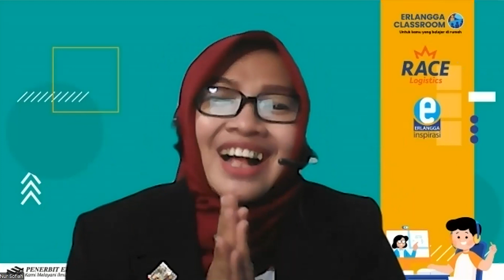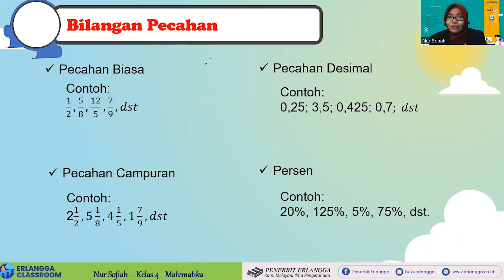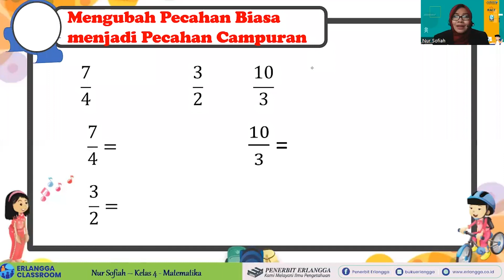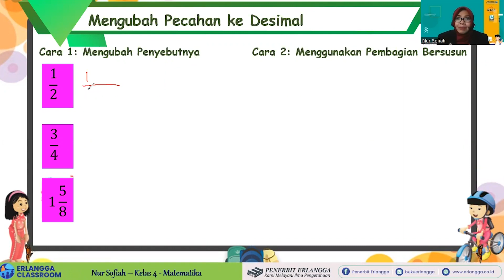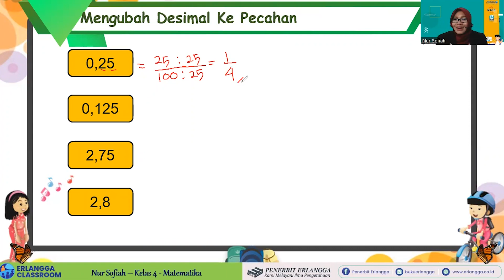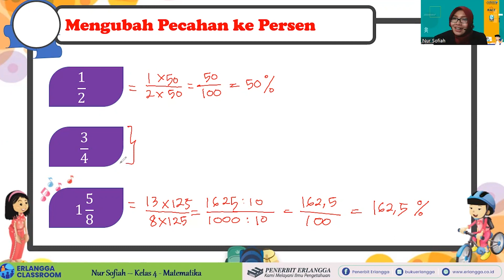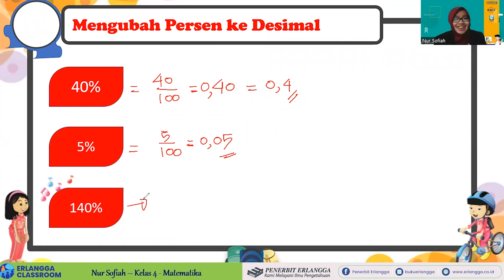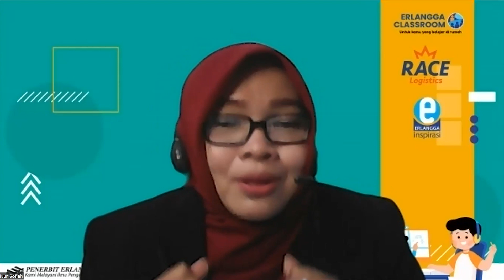Erlangga Classroom | SD Kelas 5 Matematika "Mengubah Bentuk Pecahan" | Nur Sofiah, S.Si.